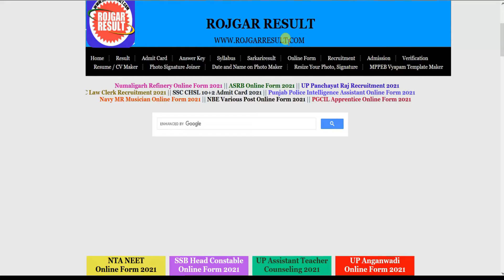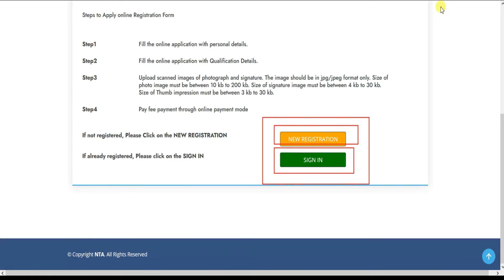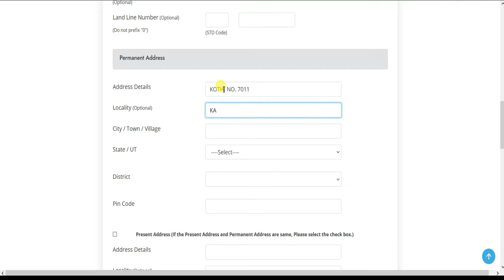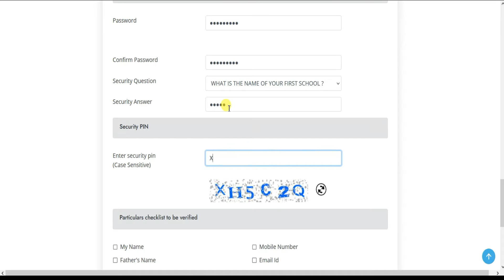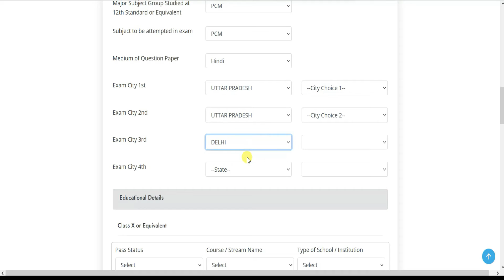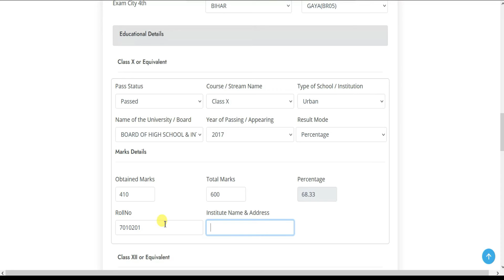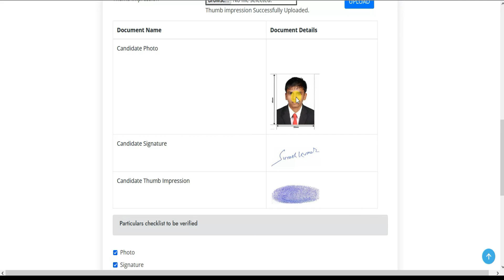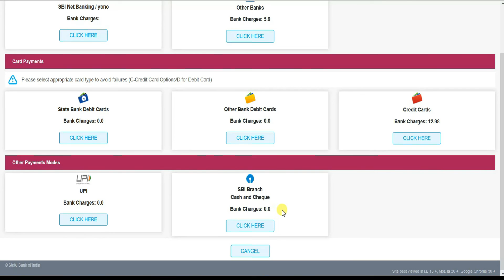NTA ICAR AIEEA Online Form 2021 - Form Kaise Bhare - UG PG PHd - Step by Step Mistake Free, Problem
NTA ICAR AIEEEA Online Form 2021 - Form Kaise Bhare - UG PG PHd - Step by Step Mistake Free, Problem
National Testing Agency NTA Are Released the ICAR Admission 2021 Online Application Form This is A Tutorial Video How to Fill Form Step by Step.